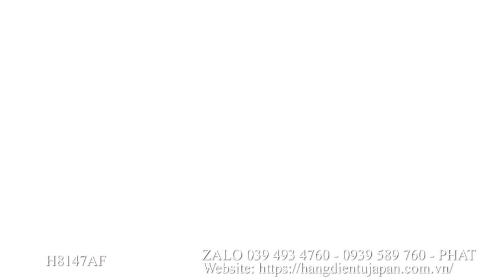H8147AF Laser CD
LINK MUA HANG:
HÀNG MỚI SHOP NHẬT.
BAO NHẬN ĐĨA . ĐỌC OK.BẢO HÀNH 1 THÁNG.
MẮT CD DÙNG THAY CÁC MODEL ĐẦU CD BÊN DƯỚI